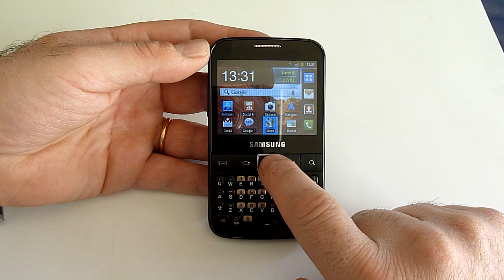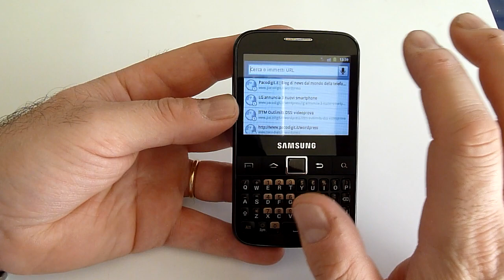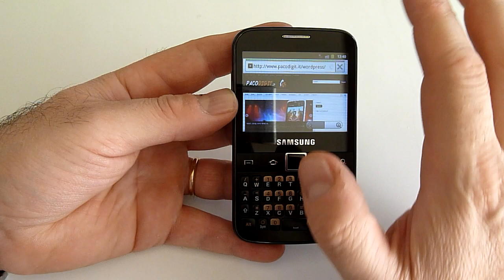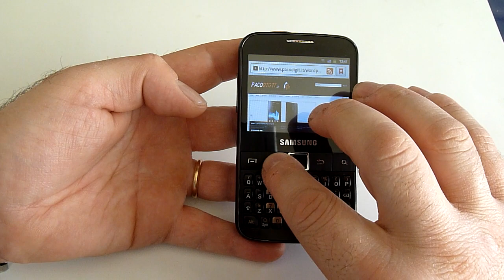FIXED: Samsung Galaxy Y Pro: Videoprova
Videoprova corretta di Samsung Galaxy Y Pro, il video precedente si bloccava.